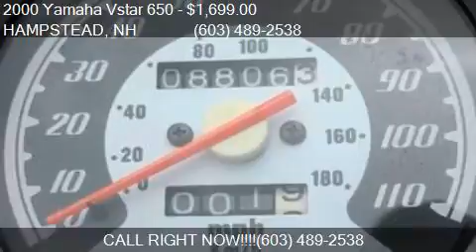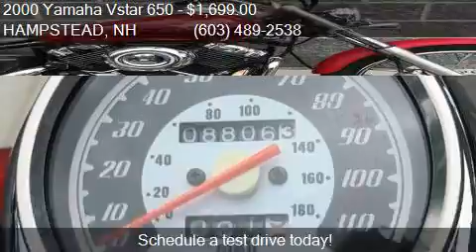2000 Yamaha Vstar 650 for sale in HAMPSTEAD, NH 03841 at Mo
This 2000 Yamaha Vstar 650  is for sale in HAMPSTEAD, NH 03841 at Monarch Motor Sports.

Engine: 649cc
Transmission: Manual
Mileage: 8806
Contact Monarch Motor Sports 17R Gigante HAMPSTEAD, NH 03841 to test drive this 2000 Yamaha Vstar 650  today.